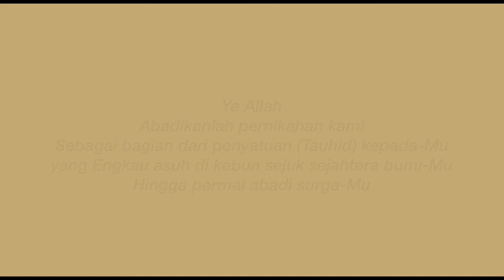Wedding Clip Cinematic Ngunduh Mantu Ari & Hestya After Movie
Gedung Grha Mahardhika Sanyasa Hotel Galuh Prambanan
8 Mei 2016